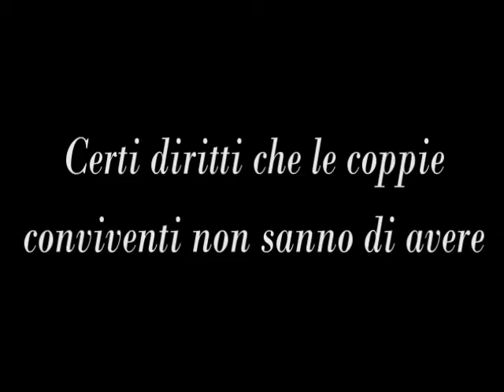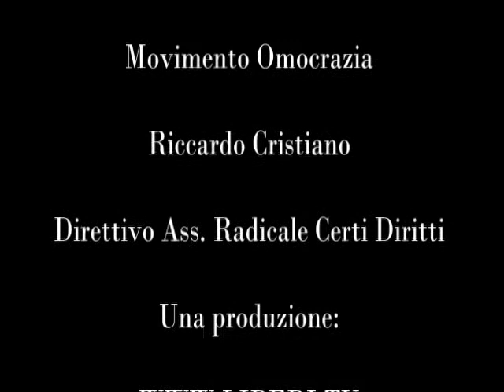Gay & Etero - Vite di coppia a confronto. TimpOne in Festa 2012 - S.Giovanni in Fiore (CS) 27-07-12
- Seconda edizione TimpOne in Festa 28 luglio 2012 organizzata dall'associazione Gunesh dal tema: Gay & Etero - Vite di coppia a confronto.

Conduce Marco Marchese, con Alfredo Federico (Associazione Gunesh), Riccardo Cristiano (Associazione Radicale Certi Diritti), Emanuela Leone (Eos Arcigay Cosenza), Lucio Dattola (Arcigay I Due Mari - Reggio Calabria), Aurora Staino e Antonio Barile Sindaco di San Giovanni in Fiore (CS).